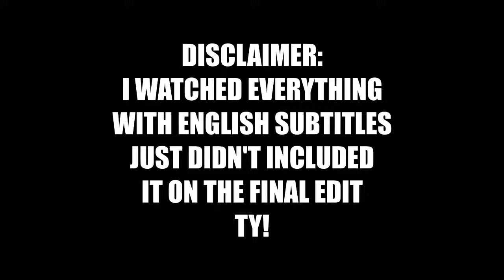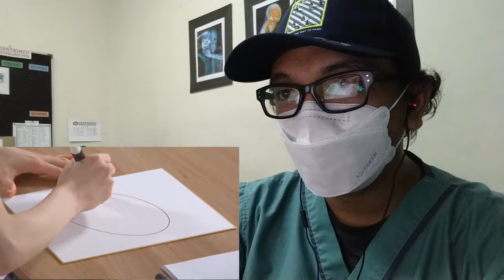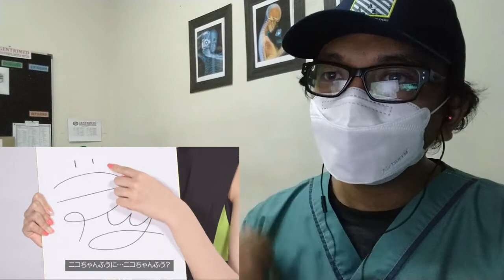RRT Reacts #24: NiziU Official Autograph Event Day 1 Reaction - PH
NiziU Members Signatures! Enjoy!!